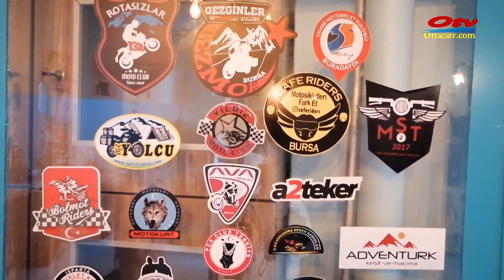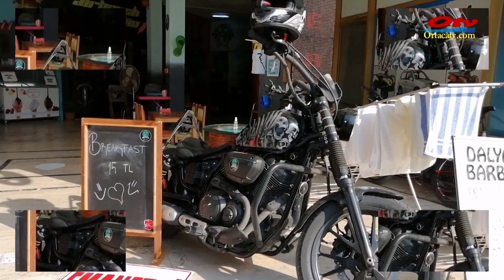Motorcular için Dalyan 'da Motor kafe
Ortacanın turistik Dalyan Mahallesinde ki Motocafe de  motosiklet tutkunları için yok yok. yeme içmenin yanı sıra Seyehat sırasında bir motosikletçinin ihtacı olan her şey bulunuyor. 3 yıl önce İstanbul dan köyceğize göçen motocafe lee 'nin sahibi Nur köseoğlu," her motorcunun bana ihtiyacı var." diyor. haber ortacatv.com da